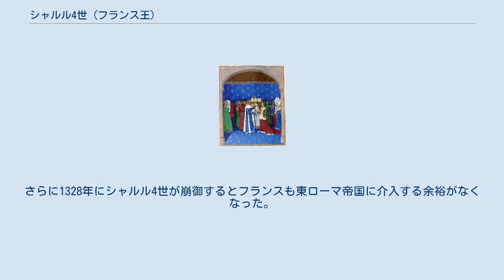シャルル4世 (フランス王)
シャルル4世とマリー・ド・リュクサンブールの結婚（ジャン・フーケ作） シャルル4世（Charles IV, 1294年6月18日 - 1328年2月1日）は、フランス王（在位：1322年 - 1328年）およびナバラ王（カルロス1世、在位：同）。
カペー朝最後のフランス王。
フランスでは父と同様端麗王（the Fair (le Bel)) と呼ばれ、ナヴァラでは禿頭王（the Bald (el Calvo)）と呼ばれた。
フィリップ4世とその妃であるナバラ女王フアナ（ジャンヌ）1世の三男。
ルイ10世、フィリップ5世の弟。
 次兄フィリップ5世が息子の無いまま崩御したため、フランスとナバラ王位を継承した。
1324年にアキテーヌを巡ってイングランド王エドワード2世（妹イザベラの夫）と激突、叔父のヴァロワ伯シャルルの助けを得てエドワード2世に勝利、翌年にフランス優位の和睦を結んだ。
 1328年にイザベラとエドワード2世の子で甥のエドワード3世との間で改めて和睦を結んだが、同年に崩御した。
王子が夭折、王女しかいなかったためカペー朝は断絶した。
王位は従弟のフィリップ6世（ヴァロワ伯シャルルの子）に移り、ヴァロワ朝が開かれた。
 1323年にパリ宮廷に送られたボヘミア王ヨハンの王子ヴェンツェルを養育した。
ヴェンツェルは後にシャルル4世の名前を取ってシャルルと改名し、1346年にボヘミア王位を継承、翌1347年に神聖ローマ皇帝に即位してカール4世となった。
 1323年、ヴァロワ伯シャルルを使節として教皇ヨハネス22世に派遣し、フィリップ5世が1320年に中止した十字軍の計画を再開した。
しかし、ヨハネス22世がシャルル4世を信用せず、またシャルル4世もエドワード3世との争いに忙殺されたため、交渉は頓挫した。
ヴァロワ伯は翌年に亡くなる。
 1326年、反乱を起こされている東ローマ帝国に介入しようとした。
東ローマ皇帝アンドロニコス2世パレオロゴスは東西教会の合同をもちかけ、ヨハネス22世も交渉に前向きだったが、アンドロニコス2世の孫アンドロニコス3世パレオロゴスの反乱が本格的になったためまたもや頓挫した。
さらに1328年にシャルル4世が崩御するとフランスも東ローマ帝国に介入する余裕がなくなった。